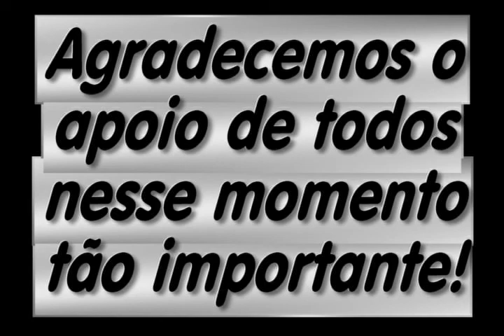Parabéns, RC Livramento!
Algumas opiniões sobre o RC Livramento, homenageando os 5 anos de fundação.